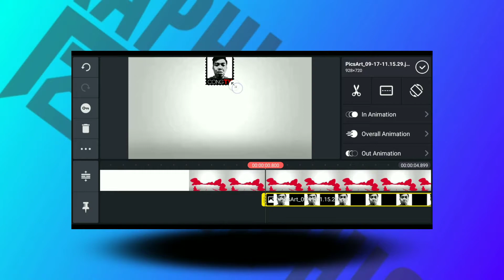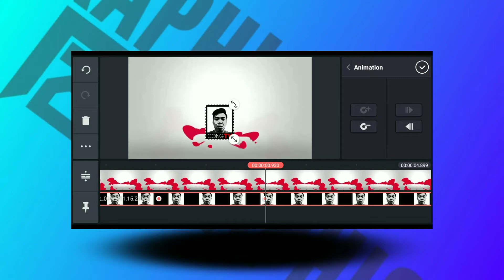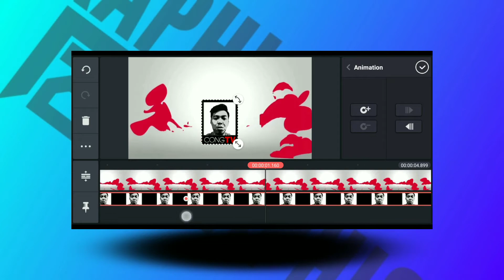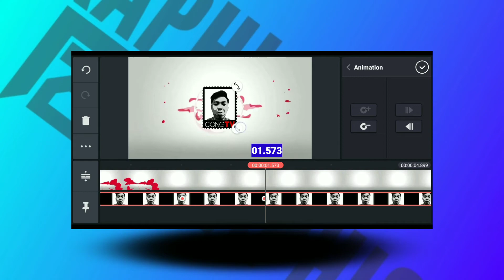Cong TV intro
Cong Tv intor tutorial on android phones using only Kinemaster with free Template

It motivates me when you

App/s used:
Kinemaster:

Download this:👇👇
Template:

Mission of this channel📚
 To make you learn about the mobile editing that you can use for other things like adverstisment of your buisseness,create memories,learn new things.

Vision🎯
 All of the subscriber will learn on how to edit using their android phone and use it for other circumstances

I am not with the money in this online platform.I create this channel for me to learn new things in editing to express my art and talent and share it to you.

I will teach you that
 "Editing is not all about the expensive gears,with your mobile phones you can edit like you are editing using an Adobe Premiere.It is not all about the gears it's all about the creativity"

I hope you enjoy and learn something👨‍🏫
Please do suggest other editing stuffs you want me to try.